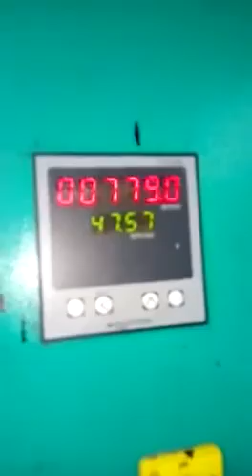Shree Laxmi Rotay printing machine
Yogesh pitroda
Shree laxmi precision engineers